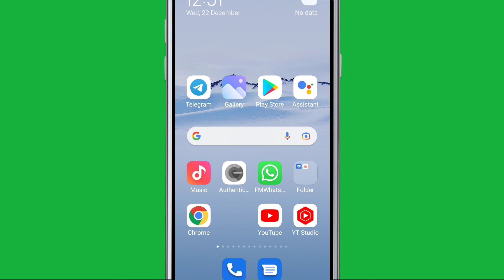Fix Google Account Get A verification code to get a Verification code first confirm problem solve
Fix Google Account Get A verification code to get a Verification code first confirm the phone number that you added to your account standard rates apply problem solve